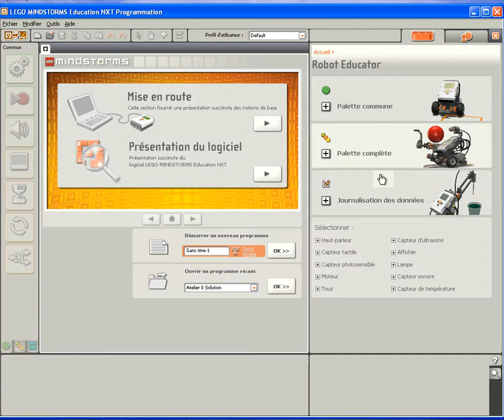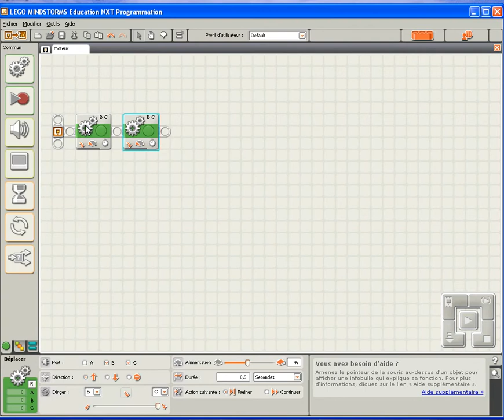Les moteurs NXT